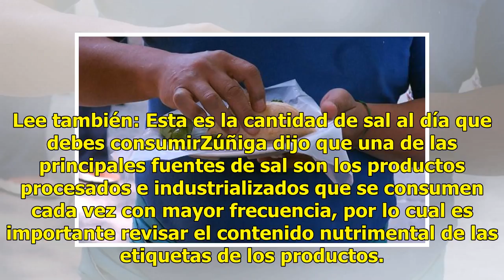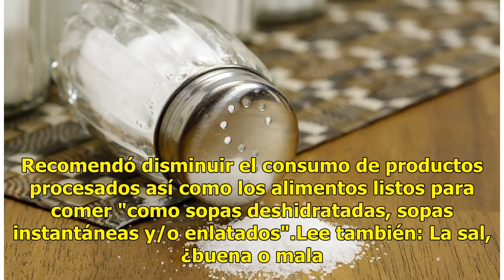Los mexicanos consumen casi el doble de sal recomendada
El consumo de sal en México se ha incrementado de manera alarmante en las últimas décadas hasta llegar a casi el doble de lo recomendado, dijo hoy el cirujano Sergio Zúñiga. En México "se consume entre 7 y 9 gramos al día, es decir, de 1 a 2 cucharaditas pese a que la Academia Nacional de Medicina s...